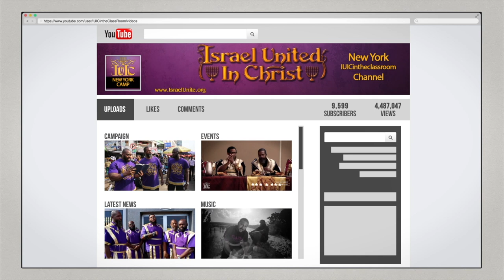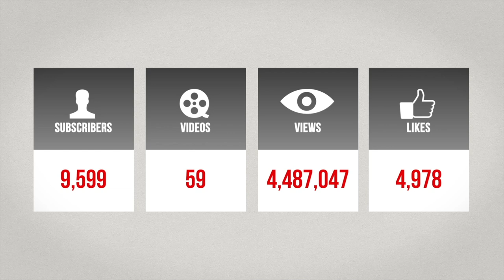IUIC | 15 Minutes with the Captains | Do We Have To Speak Hebrew?